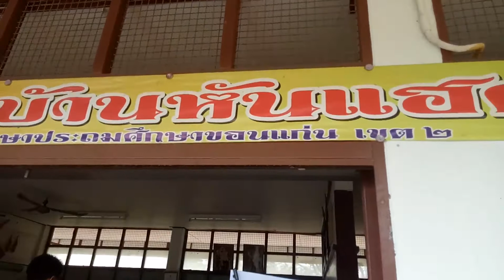ออกแนะแนวศึกษาต่อ ชั้น ม.1 และ ม.4 - โรงเรียนบ้านหันแฮด อำเภอโนนศิลา จังหวัดขอนแก่น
- Poengmang Sura -
- เปิงมาง.fc -